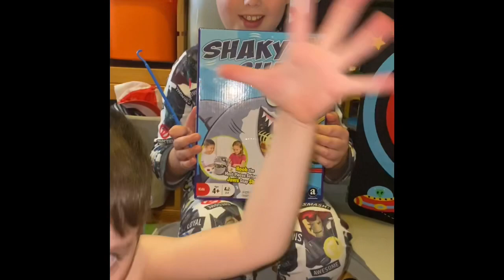Shaky Shark game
The barber bro’s play shaky shark